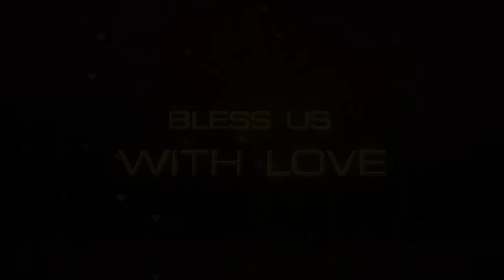Wedding Invitation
MAA Marketing Presents Wedding Invitation for couple customize & personalize